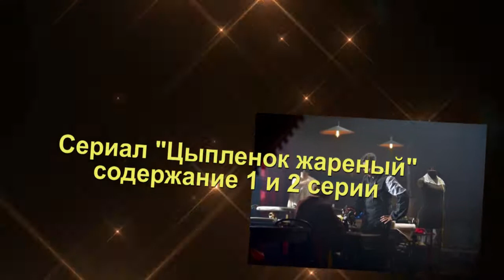ЦЫПЛЕНОК ЖАРЕННЫЙ сериал содержание с 1 по 5 серию. Анонс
Сериал Цыпленок жареный на канале. Цыпленок жареный смотрите интересный. Сериал с названием  Цыпленок жареный. Цыпленок жареный выходит. Первый телеканал показывает Цыпленок жареный.